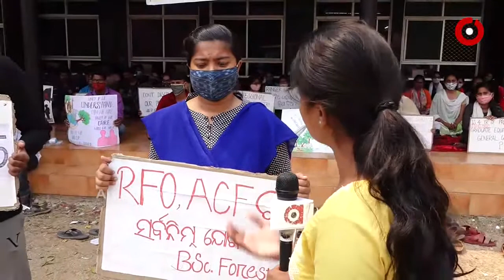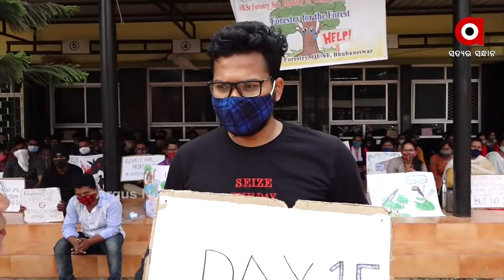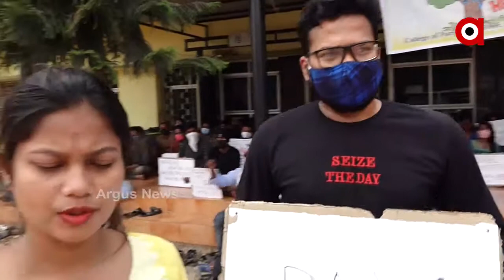୧୫ଦିନରେ ପହଁଚିଲା ଓୟୁଏଟି ଛାତ୍ରଛାତ୍ରୀଙ୍କର ଧାରଣା....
୧୫ଦିନରେ ପହଁଚିଲା ଓୟୁଏଟି ଛାତ୍ରଛାତ୍ରୀଙ୍କର ଧାରଣା । ପୂର୍ବରୁ ଜୋତା ପଲିସ ଠାରୁ ଆରମ୍ଭ କରି ମୁଢ଼ି ମିକ୍ସଚର ବିକ୍ରି କରିବାର ଦେଖିବାକୁ ମିଳିଥିଲା । ଆଜି ସେମାନେ ଅଭିନୟ ମାଧ୍ୟମରେ ପ୍ରତିବାଦ କରିଛନ୍ତି...